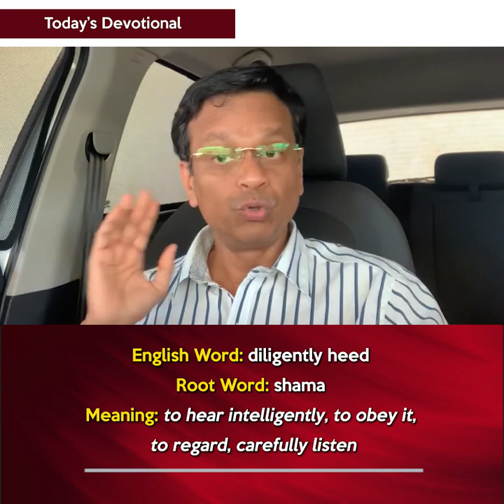God will protect you, diligently heed to His voice || DEVOTIONAL by Bro. Michael Fernandes